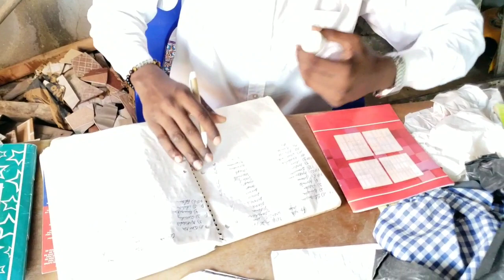Sa ou aprann nan, pafwa se pa sou li wap travay